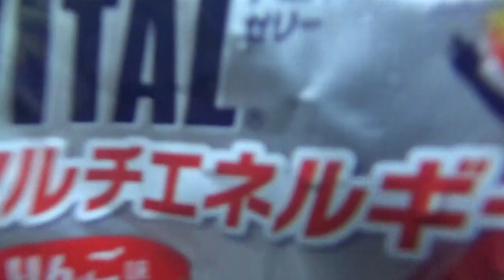病院行かな時間ない朝食べられへん☆